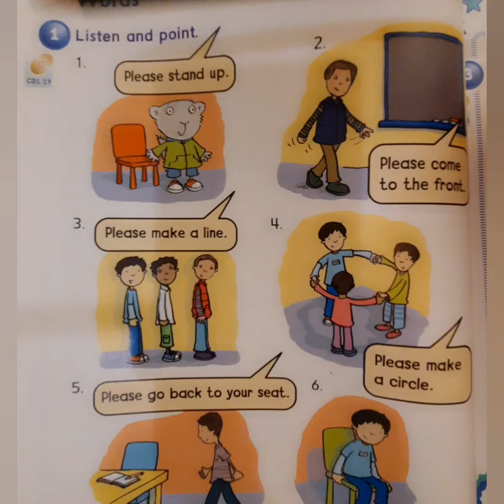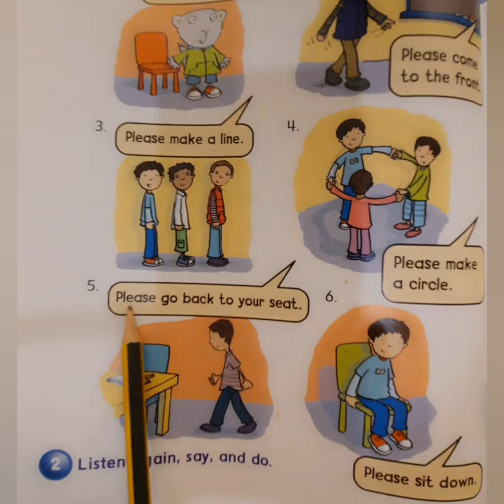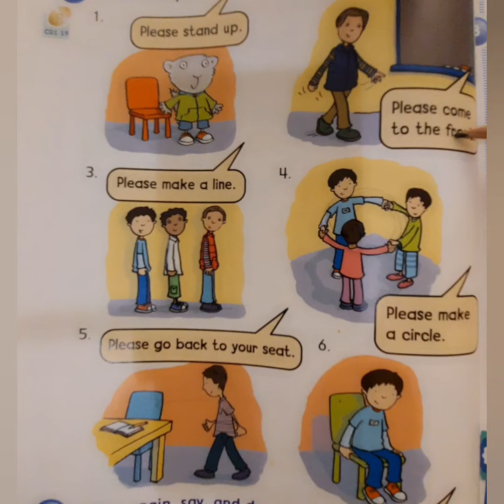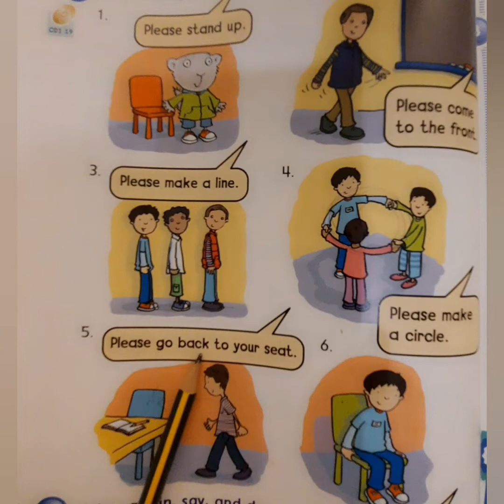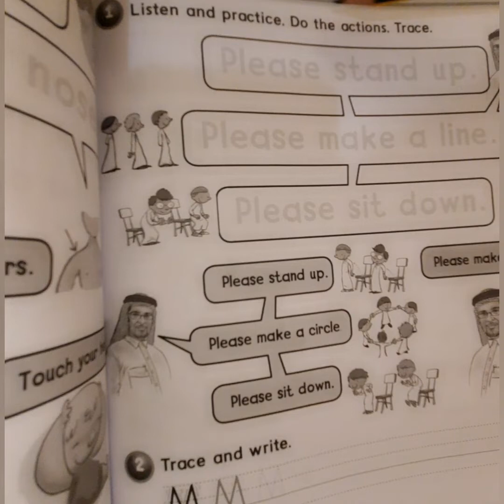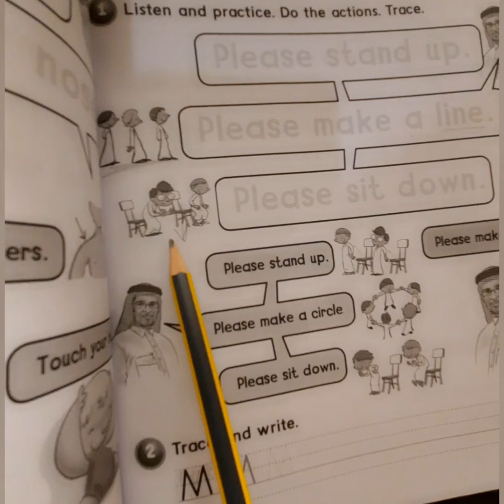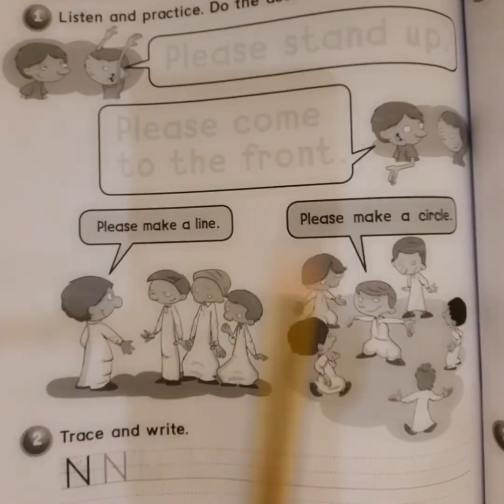we can 1شرح إنجليزي ابتدائي